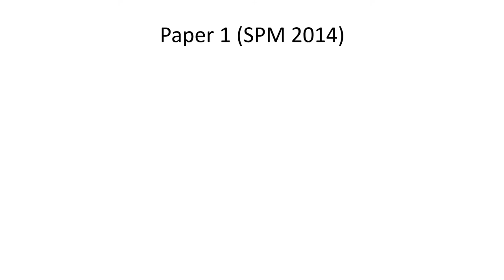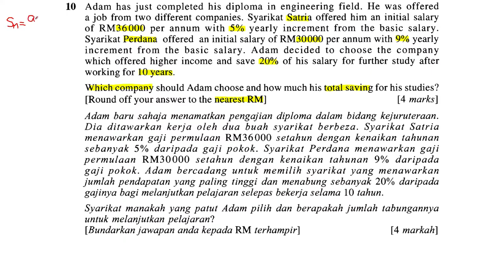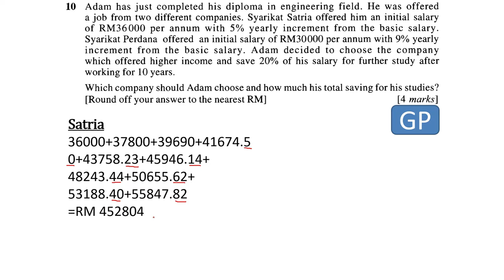Progressions - Geometric Progression (SPM 2014 Paper 1)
Addmath F4 Chp 5 Progressions

How to solve the real life situation (money) involving geometric progression?

SPM 2014 paper 1